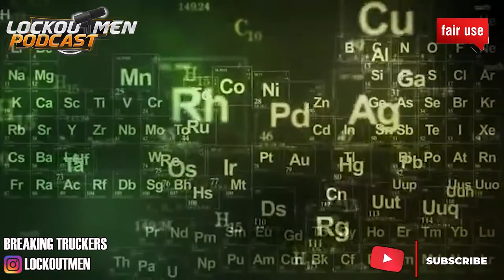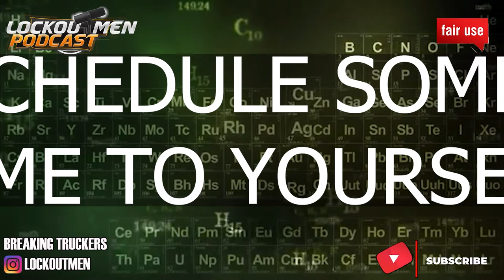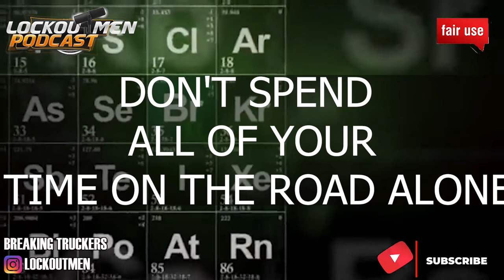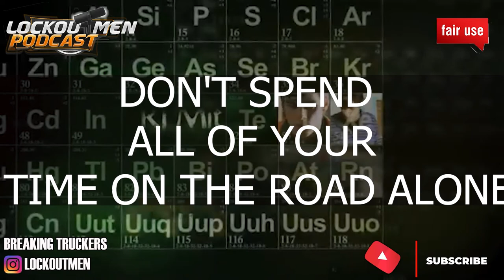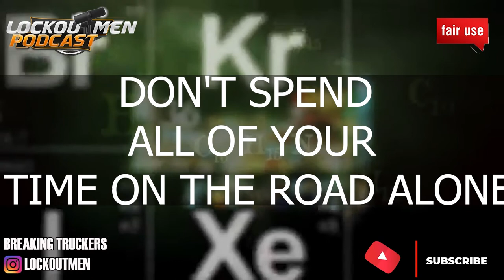7 Simple Ways To Reduce And Manage Stress | The Recruiter Call Channel 📞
In Today’s Episode: 7 Simple Ways To Reduce And Manage Stress